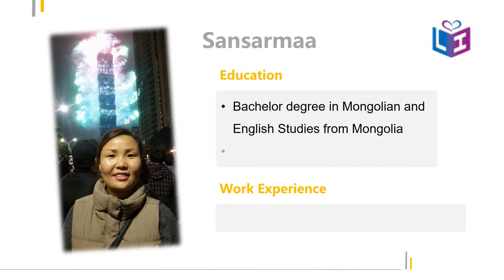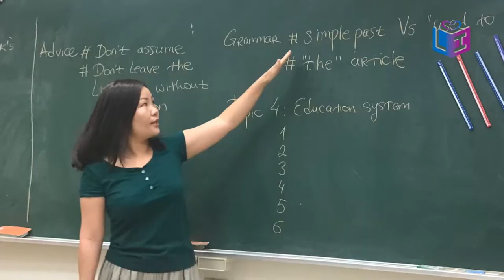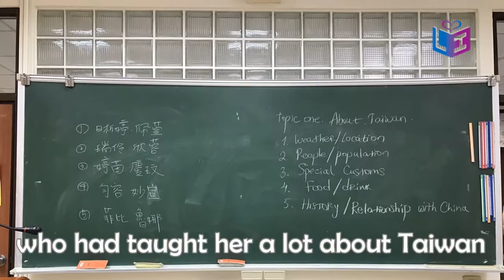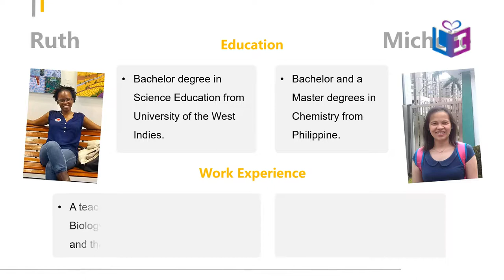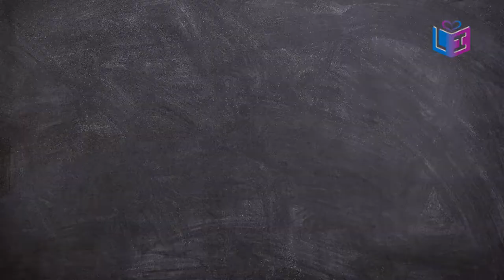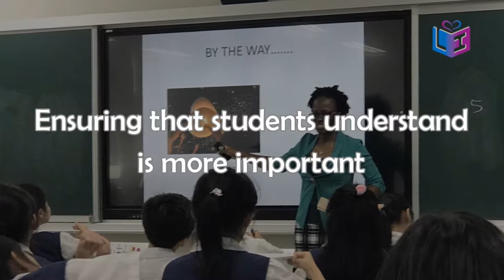NTUE IMPLI Practicum stories class of 2017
Congratulation!
Sansarmaa will present a paper on her Practicum project at IASCE 2019 international conference.

International Master's Program of Learning and Instruction
National Taipei University of Education
Taiwan